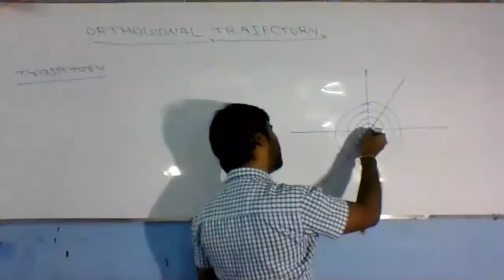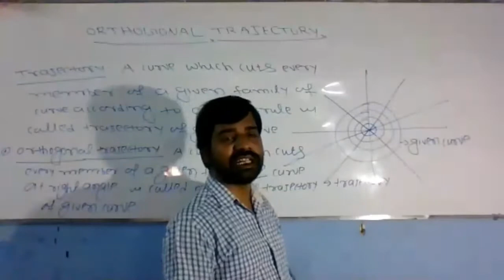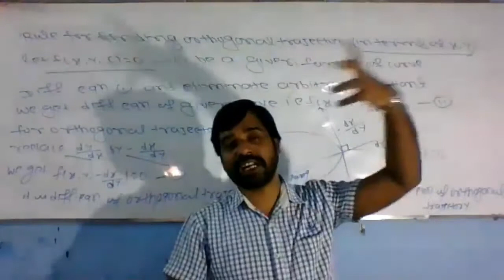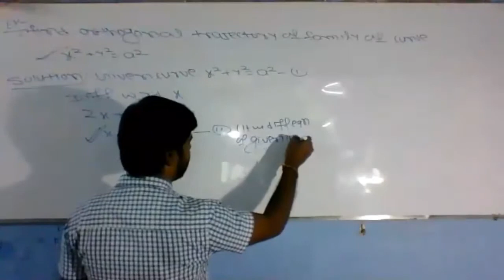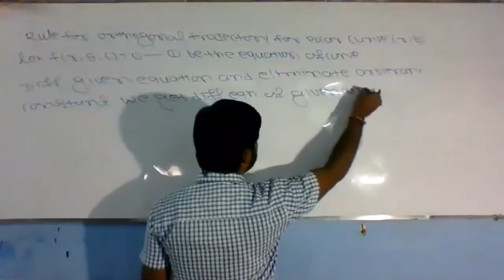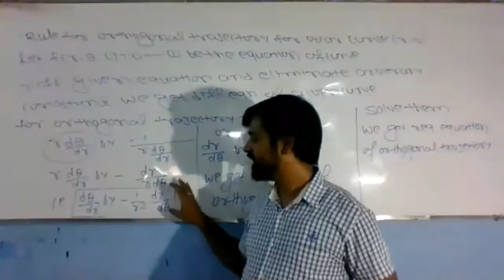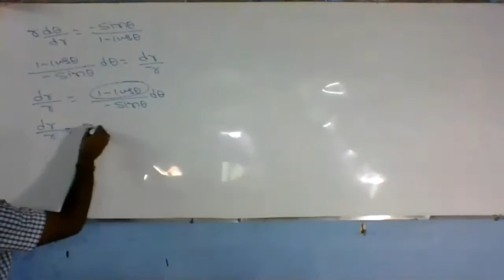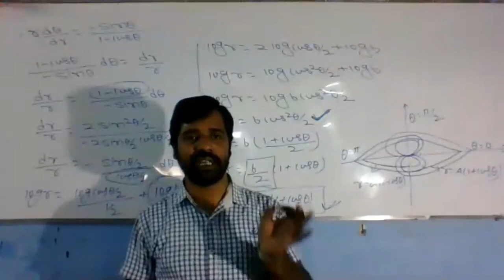ORTHOGONAL TRAJECTORY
DEFINITION OF ORTHOGONAL TRAJECTORY AND RULE FOR FINDING ORTHOGONAL TRAJECTORY OF GIVEN CURVE